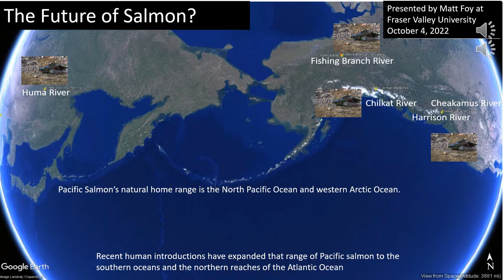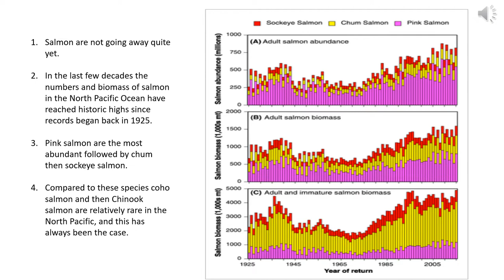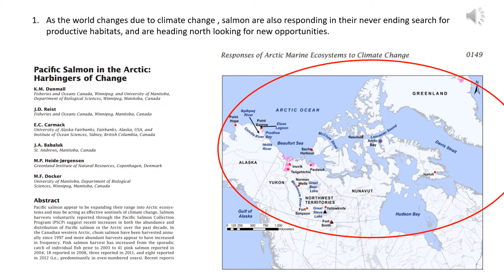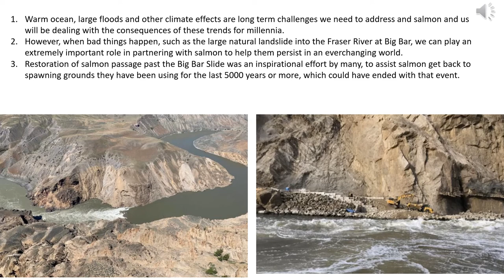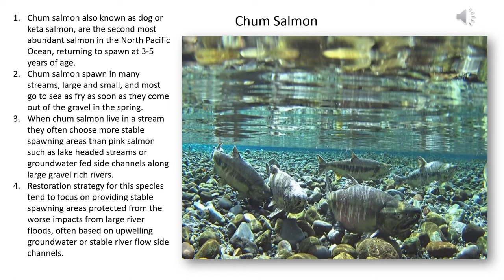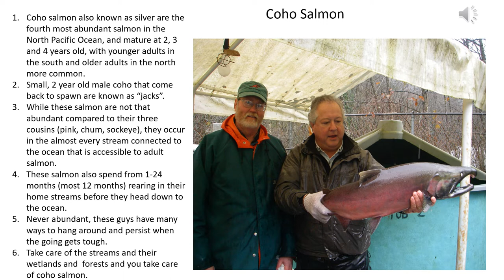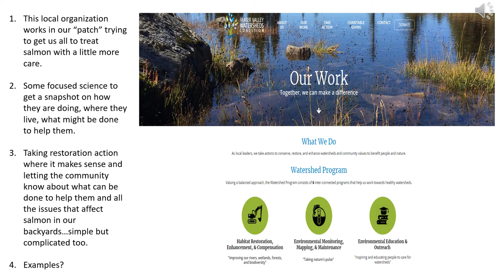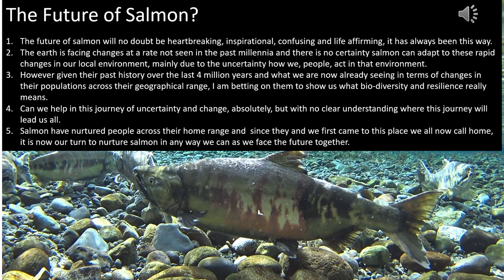The Future of Salmon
A hopeful view on the "Future of Salmon" including in our own backyards here in the lower Fraser Valley BC. Provides some thoughts on strategies for developing  habitat restoration actions, to give them half a chance in surviving the challenges coming their way.